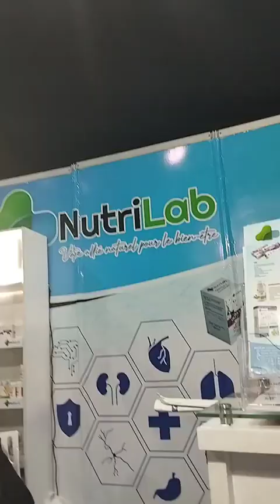حتى المكملات الغذائيه ممكن الغش فيها حذاري من التقليد والغش